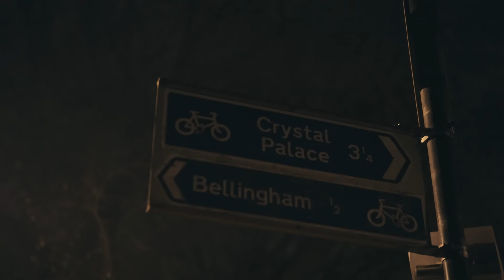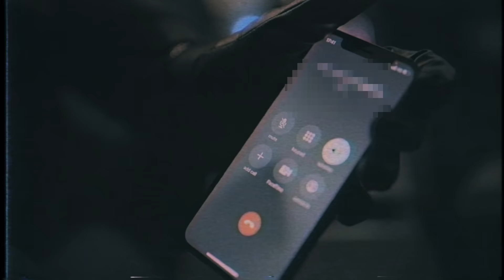(BSIDE) 30 - Peekaboo [Music Video] | GRM Daily